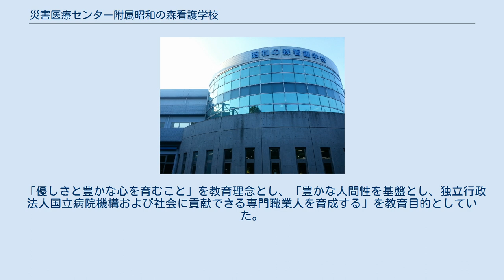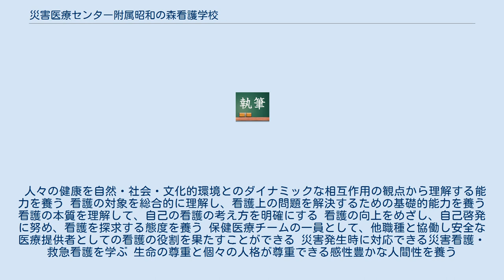災害医療センター附属昭和の森看護学校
日本の看護学校_(廃止)
私立看護学校_(廃止)
東京都の専修学校_(廃止)
災害医療センター附属昭和の森看護学校（さいがいいりょうセンターふぞくしょうわのもりかんごがっこう）は東京都立川市の独立行政法人国立病院機構災害医療センターに併設されていた3年課程の看護専門学校である。
 卒業すると看護師国家試験の受験資格等が得られた。
 災害医療センターにおける看護実習は、同じ校舎に設置された東京医療保健大学立川看護学部に継承されている。
 閉校後の卒業証明書等の発行は国立病院機構本部で行っている。
 「優しさと豊かな心を育むこと」を教育理念とし、「豊かな人間性を基盤とし、独立行政法人国立病院機構および社会に貢献できる専門職業人を育成する」を教育目的としていた。
 また、次の教育目標を掲げていた。
 人々の健康を自然・社会・文化的環境とのダイナミックな相互作用の観点から理解する能力を養う 看護の対象を総合的に理解し、看護上の問題を解決するための基礎的能力を養う 看護の本質を理解して、自己の看護の考え方を明確にする 看護の向上をめざし、自己啓発に努め、看護を探求する態度を養う 保健医療チームの一員として、他職種と協働し安全な医療提供者としての看護の役割を果たすことができる 災害発生時に対応できる災害看護・救急看護を学ぶ 生命の尊重と個々の人格が尊重できる感性豊かな人間性を養う